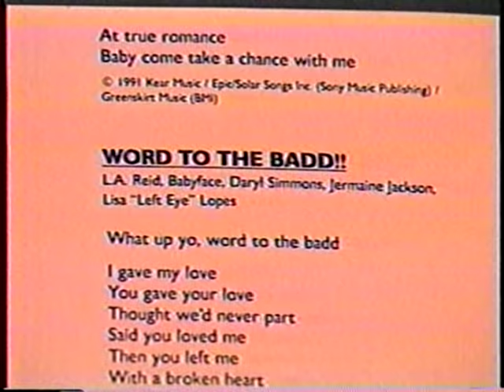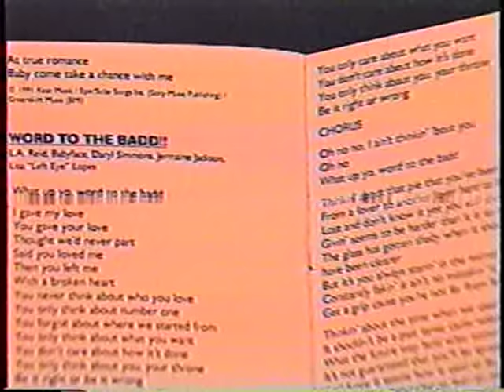Day1One interview with the Jackson Family (Part 1)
News program Day1One sits down with the Jackson family.